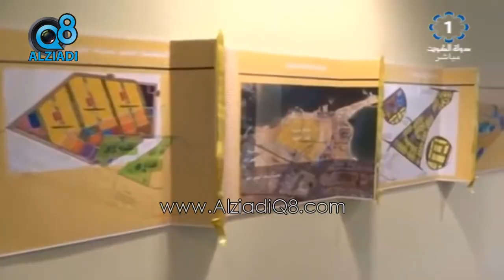لقاء "محمد العنزي" في برنامج (مانشيت إقتصادي) عن تحسين بيئة الأعمال التجارية و الاستثمارية